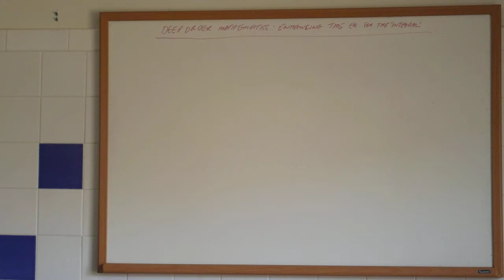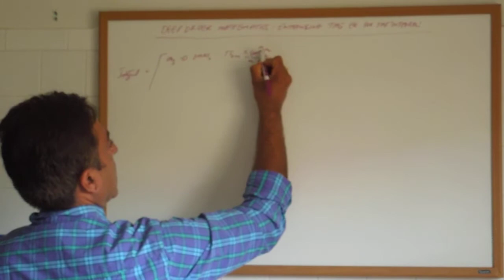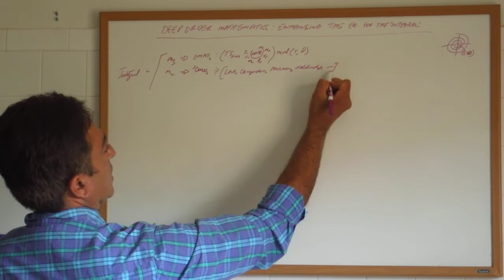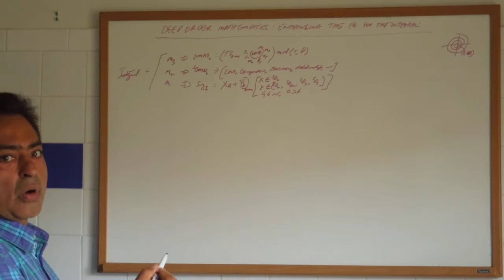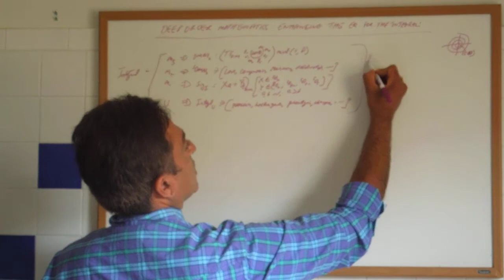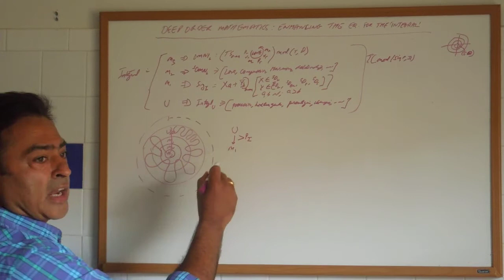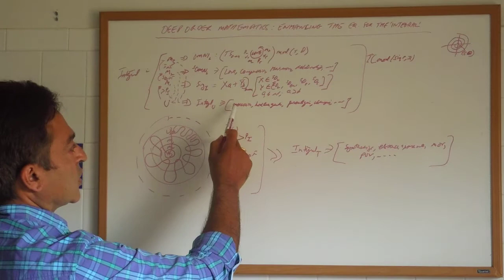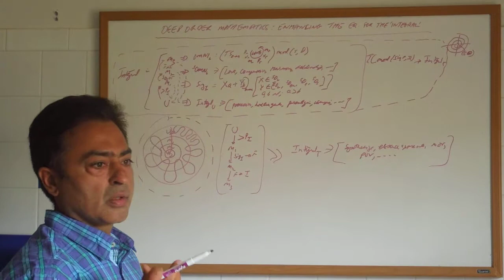Deep Order Mathematics: Enhancing the Equation for the 'Integral'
Revisit and enhance the equation for the Integral by looking at the action of the Transformation Circle (TC) in more detail.  Embed the conditions for making the dynamics of the meta-levels more active in the untransformed outer, and embed the transformed set of new characteristics that the Integral would then tend towards.